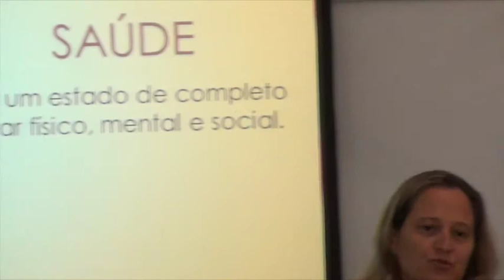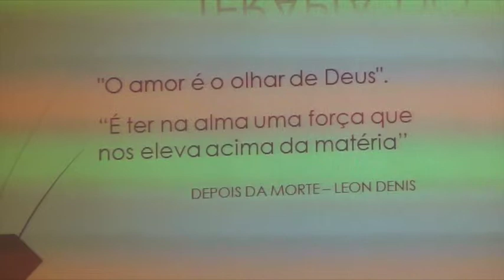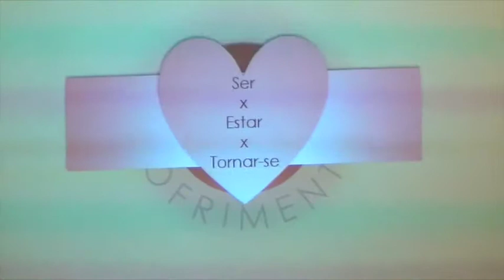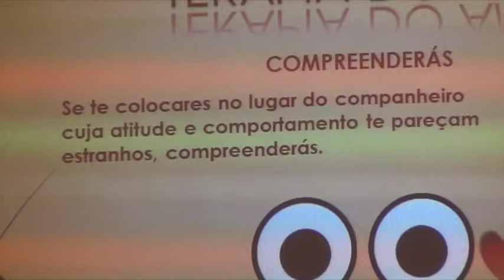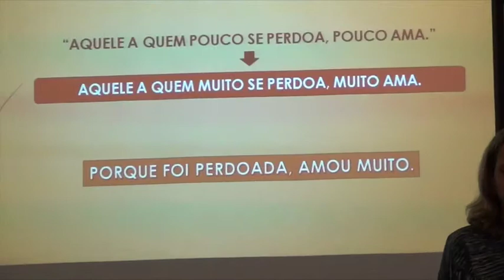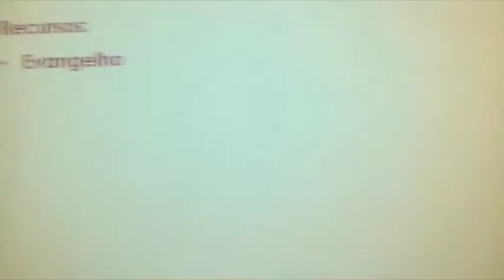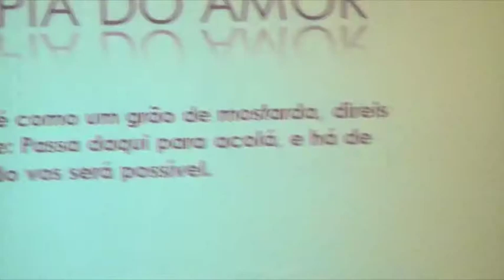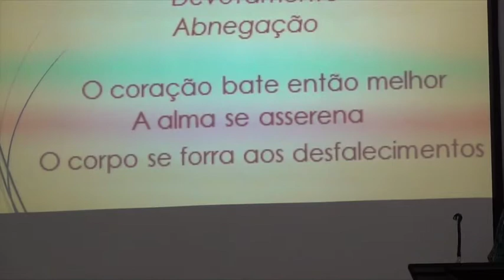CLSGvideos - A Terapia do Amor - Robi Ferreira